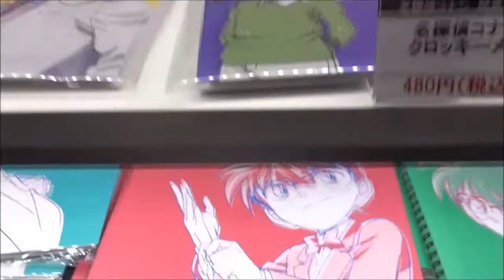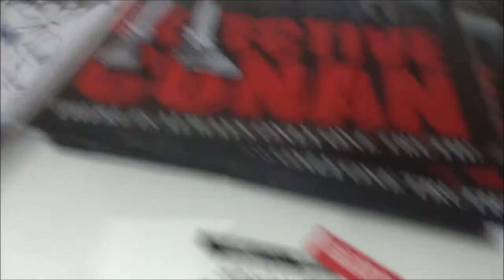名探偵コナン 純黒の悪夢（ナイトメア）劇場限定グッズ(3)【名偵探柯南】【명탐정 코난】【Conan, a detektív】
●名探偵コナン　純黒の悪夢（ナイトメア）劇場限定グッズ(3)
2016年4月16日公開
江戸川コナン 高山みなみ
毛利蘭 山崎和佳奈
毛利小五郎 小山力也
工藤新一 山口勝平
鈴木園子 松井菜桜子
灰原哀（シェリー） 林原めぐみ
目暮十三 茶風林
赤井秀一（ライ） 池田秀一
ジョディ・スターリング 一城みゆ希
ジェイムズ・ブラック
アンドレ・キャメル 梁田清之
降谷零（安室透・バーボン） 古谷徹
本堂瑛海（水無怜奈・キール） 三石琴乃
コルン 木下浩之
キャンティ 井上喜久子
ベルモット 小山茉美
ウォッカ 立木文彦
ジン 堀之紀
ラム
「第20弾劇場版『名探偵コナン』黒ムービー」
(中)名偵探柯南
(香)
(ベトナム)Thám tử lừng danh Conan: Cơn ác mộng màu đen
(露)Детектив Конан
(韓)명탐정 코난
(ポ)Detektyw Conan
(ハ)Conan, a detektív
(英)Detective Conan The Darkest Nightmare
Minami Takayama as Conan Edogawa
Wakana Yamazaki as Ran Mōri
Rikiya Koyama as Kogorō Mōri
Megumi Hayashibara as Ai Haibara
Yukiko Iwai as Ayumi Yoshida
Ikue Ohtani as Mitsuhiko Tsuburaya
Wataru Takagi as Genta Kojima
Kenichi Ogata as Hiroshi Agasa
Shūichi Ikeda as Shuichi Akai
Tōru Furuya as Rei Furuya
Kotono Mitsuishi as Hidemi Hondo
Yukitoshi Hori as Gin
Fumihiko Tachiki as Vodka
Mami Koyama as Vermouth
Kikuko Inoue as Chianti
Hiroyuki Kinoshita as Korn
Miyuki Ichijou as Jodie Starling
Kiyoyuki Yanada as Andre Camel
 毎日投稿
広島youtuber
次世代 youtuber
１日10万回再生
１００万回以上再生されている動画、チャンネル